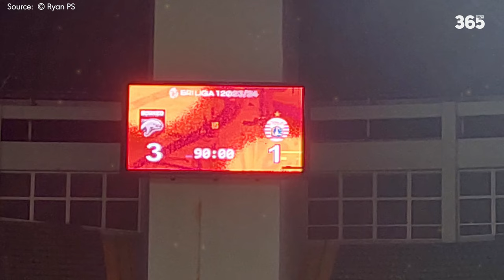INA | BÊN TRONG BATAKAN - SÂN NHÀ CỦA NHÀ VÔ ĐỊCH LIGA 1 2023/24 ?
►Ủng hộ cho team:
►Nguồn/ Special thanks to: